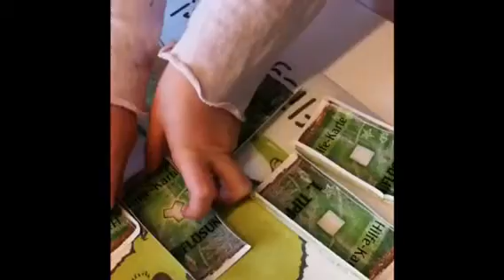Murmelbahn selbst gebaut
Für die nächste Mitmach-Ausstellung probieren unsere Kurator*innen zu Hause neue Aktionen aus. Ihr möchtet Euch auch eine Murmelbahn bauen? Kein Problem! Dazu braucht Ihr nicht viel. In unserem Fall haben wir alte Spielkarten, leere Klopapierrollen, eine Schere und Tesafilm benutzt.